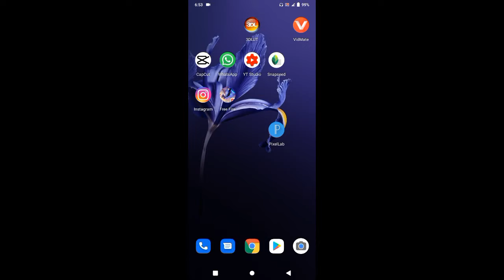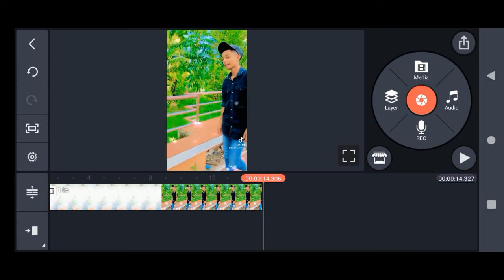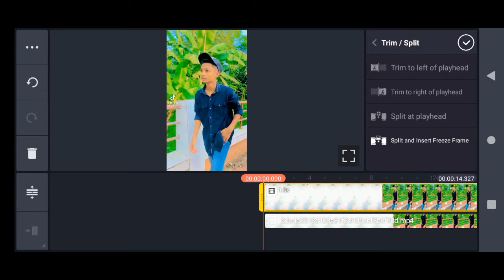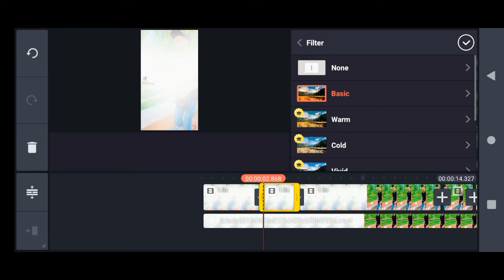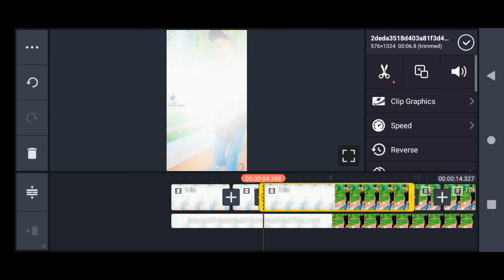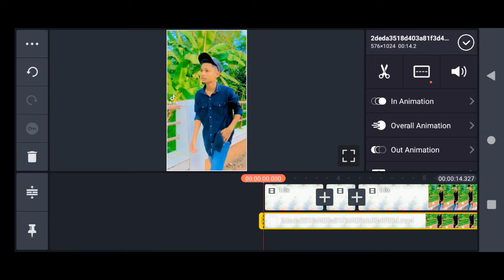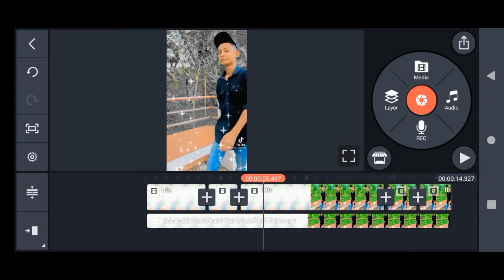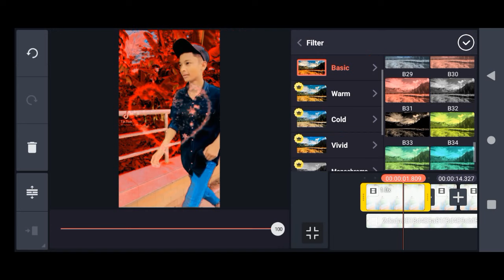Tiktok & Likee Smooth Background Colour Change Editing Tutorial | Kinemaster | Shahria Official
Hey Everyone It's Shahria & Wellcome back to another video🚫

kinemaster:Playstore.

Contract for Any Business Or Sponsharship⤵

Capcut tutorial,
capcut vfx,
vfx video editing,
vfx tutorial,
Playdate tiktok video editing tutorial,
Likee new trending video editung tutorial,
Likee tiktok video editing tutorial,
Capcut new trending playdate video editing,
Tiktok playdate video editing,
Tiktok likee playdate video editing tutorial,
Tiktok best video editing tutorial,
Tiktok likee video editung tutorial,
Likee playdate video editung tutorial,
Capcut bangla tutorial,
likee,
likee video,
likee editing,
Capcut new photo transition video editing tutorial,Capcut photo editing bangla tutorial,
How to make capcut new viral photo transition video,কেপকাট ভিডিও ইডিটি,
টিকটক ভিডিও,
লাইকি ভিডিও,
টিকটক নিউ ভাইরাল ভিডিও,
লাইকি মামুন ভিডিও এডিটিং,
লাইকি নয়নের মতো ভিডিও এডিটিং,
লাইকি মামুন এর মতো ভিডিও এডিটিং,
লাইকি ভিডিও এডিটিং টিউটোরিয়াল,
লাইকি টিকটক,
টিকটক ভিডিও এডিটিং টিউটোরিয়াল,
নোবেল ভিডিও এডিটিং টিউটোরিয়াল,
লাইকি নোবেল,
লাইকি টিকটকট,
টিকটক ভিডিও এডিট,
টিকটক ভিডিও,
টিকটক,
লাইকি,

Capcut shake video editing tutorial 2020,
Capcut in animetion tutorial,
Capcut out animation tutorial,
Likee capcut tutorial,Likee bd,Likee,likee noyon,Likee tram 04,Likee video,Likee capcut,Capcut anime video editing,
capcut editor,
capcut tutorial,
like bangla tutorial, tiktok new trending photo transition,